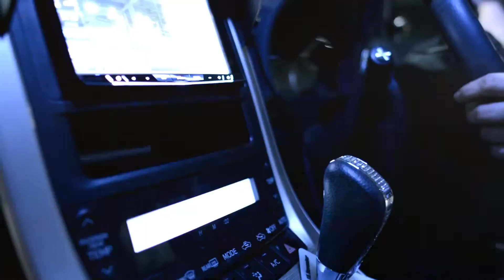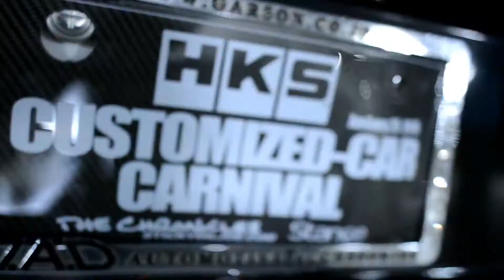Y 20系ヴェルファイア ゴ－ルデンアイズ プロモ－ションビデオ vellfire movie 2016-03-05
Y　20系ヴェルファイア　プロモ－ションビデオ　vellfire movie

撮影被写体募集中！超低価格で撮影編集します！